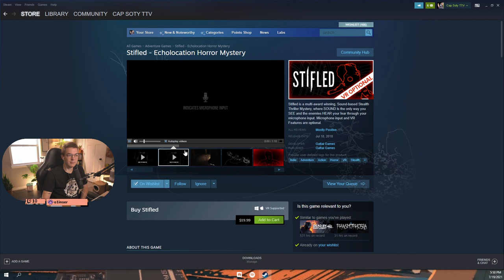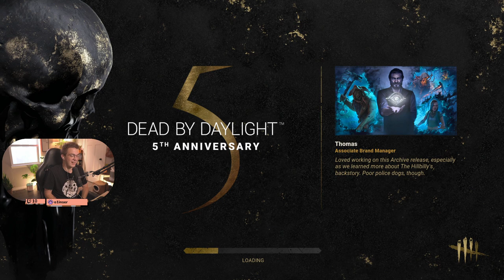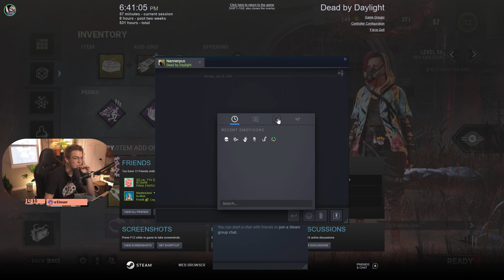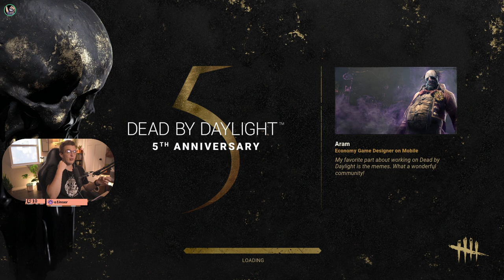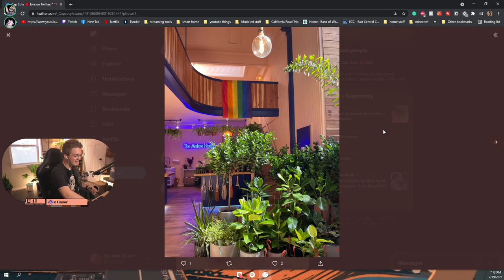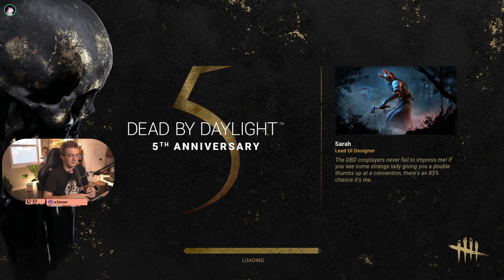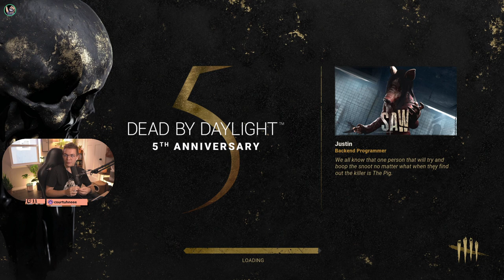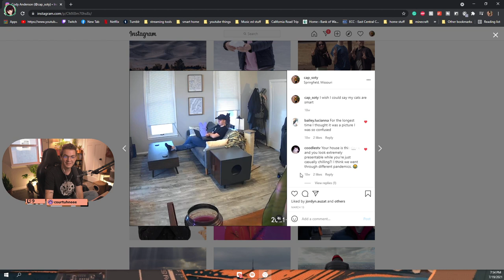Help me Step-Killer, I'm stuck on a Hook // 7.19.21